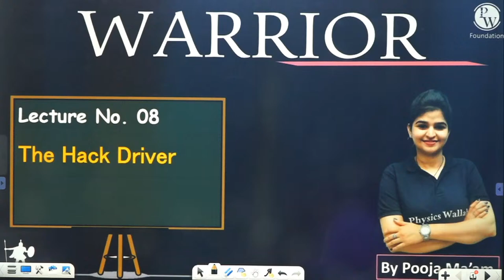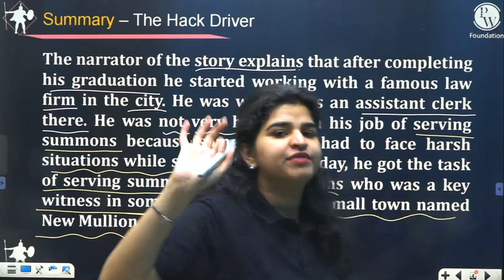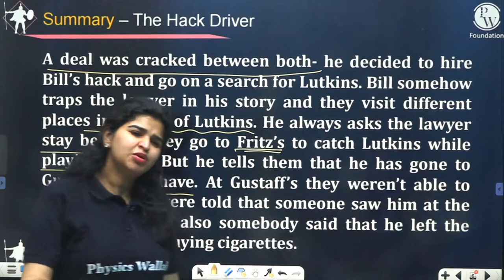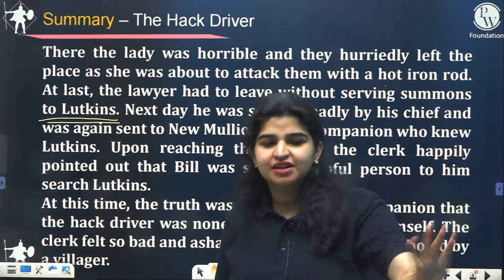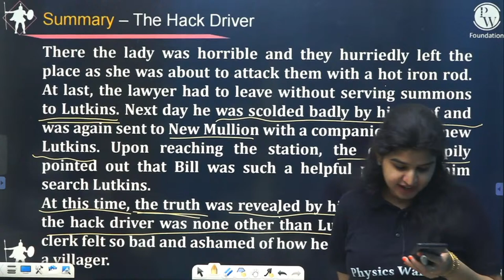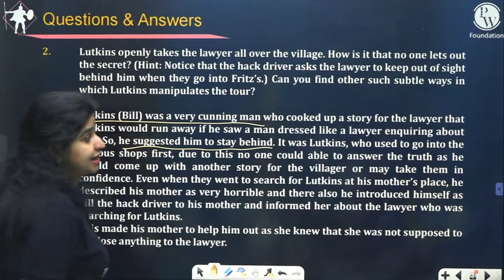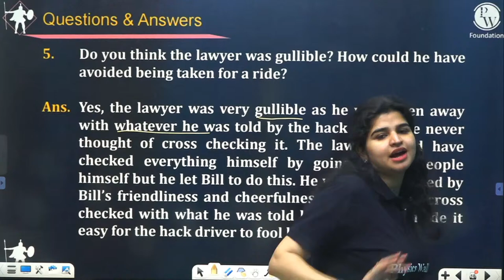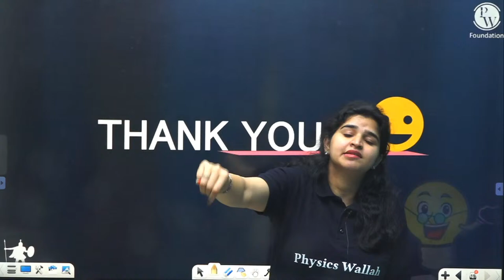THE HACK DRIVER SUMMARY in One Shot | Class 10th Board Exam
📝 For complete notes of Lectures, visit WARRIOR Batch in the Batch Section of PhysicsWallah App/Website.

In this lecture of WARRIOR batch, Pooja ma'am is going to teach you the chapter-The Hack Driver.

Topics included in this lecture are:
•Summary of the chapter- The Hack Driver
•Questions based on the chapter- The Hack Driver

• Duration of Lecture will be around 2 - 4 hours.

• 1 Lecture/Subject in a Week. Like 1 Chapter in Science Per Week, 1 Chapter in Maths Per Week, 1 Chapter in SST Per Week.

•Class Timing - Evening 5-6 pm

Sunday - Maths
Tuesday - Science
Thursday - SST
Friday - English